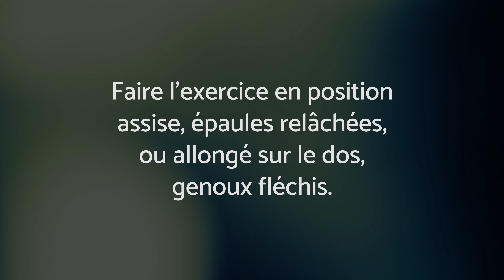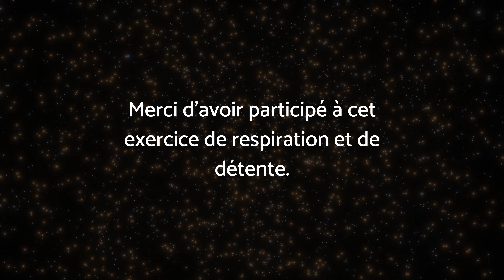5 minutes pour se DÉTENDRE: une technique de respiration infaillible!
Cette technique de respiration et de relaxation se fait en 5 minutes.

Elle est efficace pour se détendre et pour se familiariser avec les respiration abdominale.

Retrouver le calme en 5 minutes; c'est ce que je vous souhaite avec cette technique de respiration.

Denis

MES LIVRES AU CANADA: